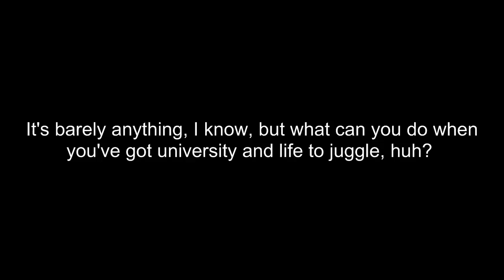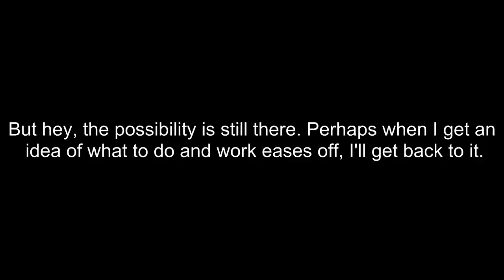Yu-Wan's DLC Character History told by Peacock [WiP?]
YU-WAN FOR GRILLING OF THE SKULLS

Ending song: Pat und Patachon